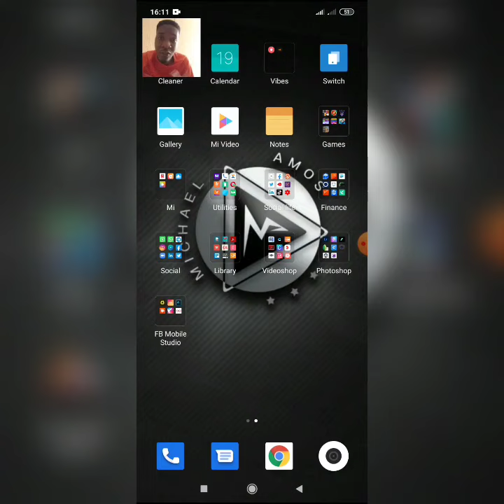Mobile Filmmaking Content You Can Create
In this video, i talked about mobile filmmaking contents you can create as a creative

Join my Online Community here